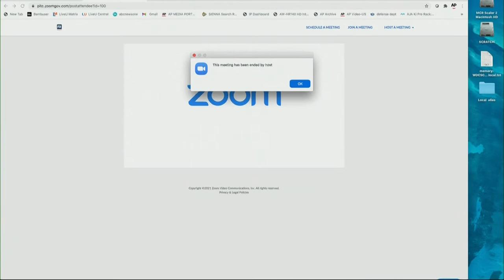White House COVID-19 Response Team holds briefing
White House COVID-19 Response Team holds briefing to deliver the latest updates on the coronavirus pandemic.